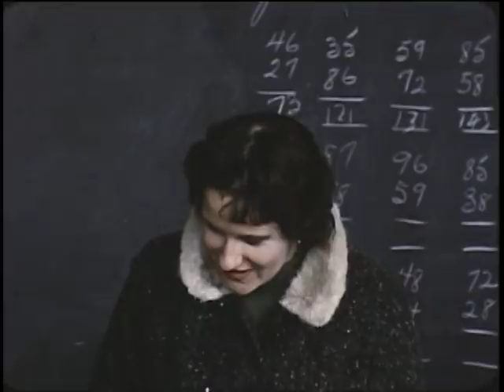Eskimo Family, 1959